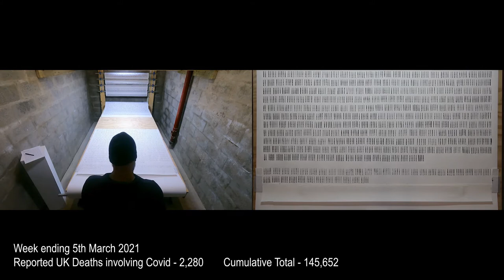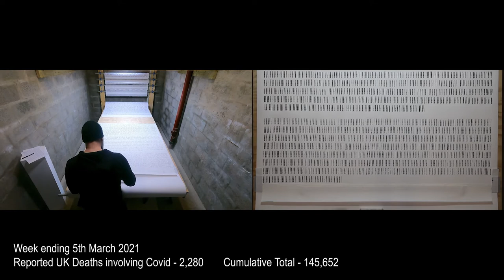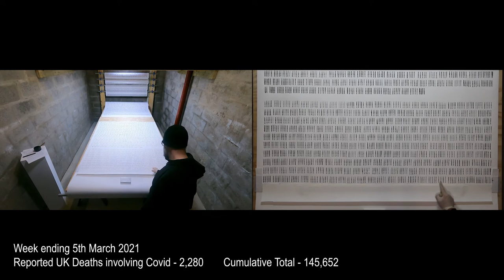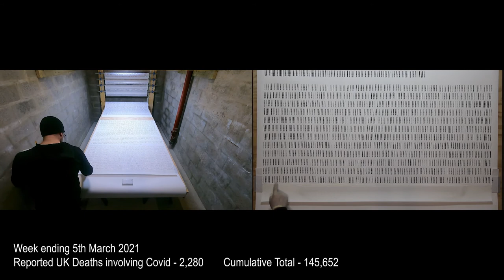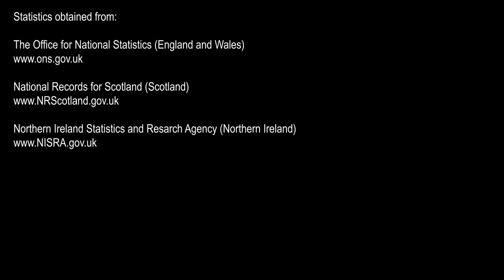Toll - Week Ending 5th March 2021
Week Ending 5th March 2021